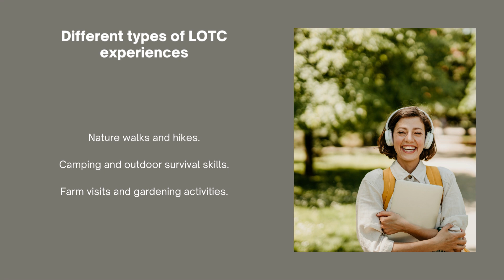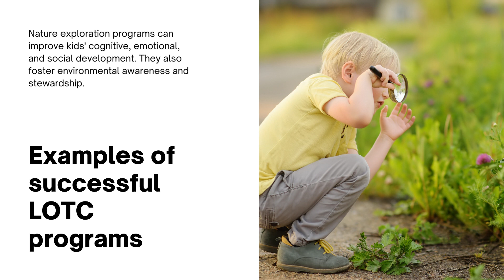New Teaching Strategy-Learning Outside the Classroom